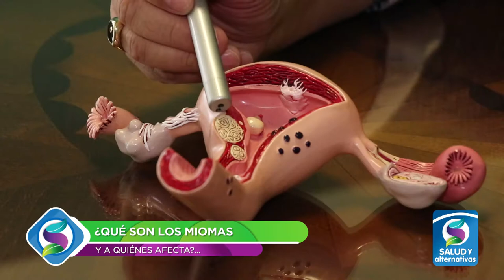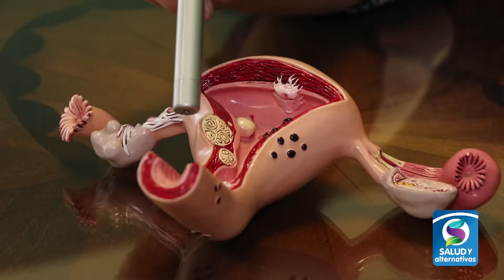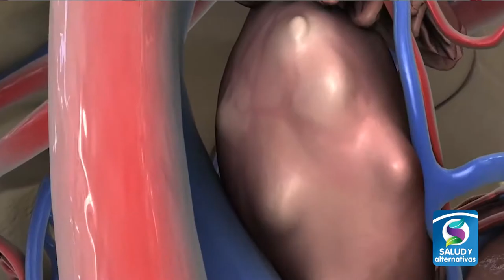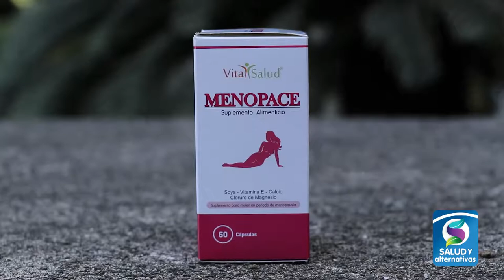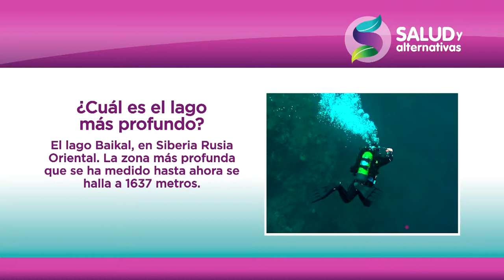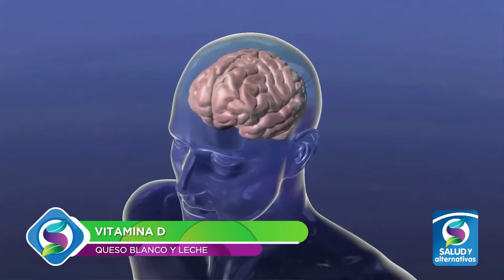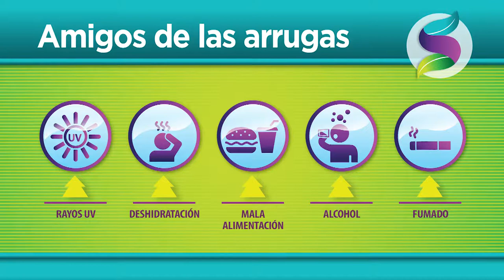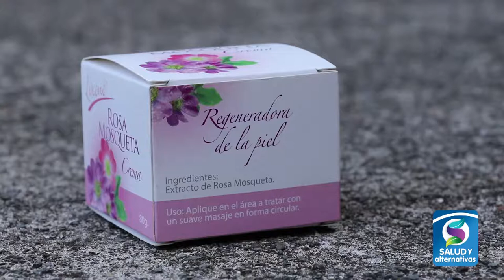THE PARK AT OCEAN RANCH